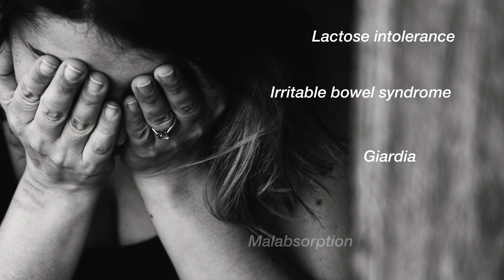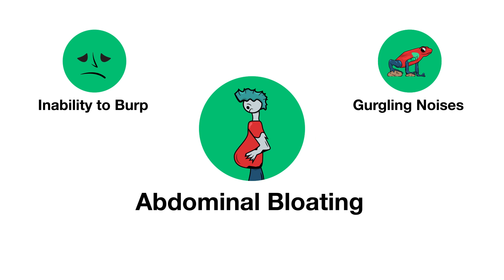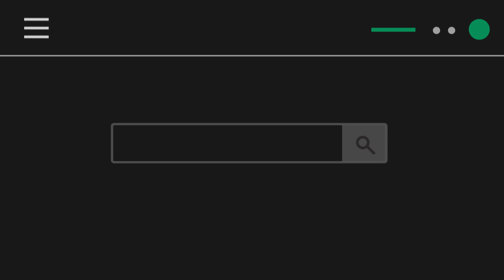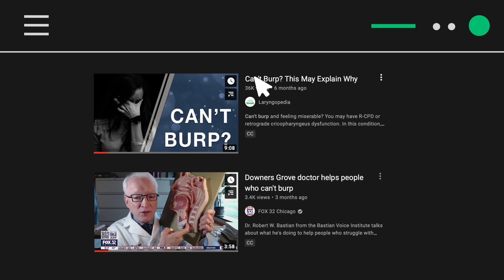Excessive Flatulence | Symptoms of R-CPD (the inability to burp)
The purpose of this video is to introduce those with excessive flatulence (gassiness) to a potential explanation they may not have encountered before: retrograde cricopharyngeus dysfunction (R-CPD).  Persons with R-CPD typically say that in addition to flatulence, they can’t burp, experience socially-awkward gurgling noises, and experience abdominal bloating. Treatment of R-CPD can dramatically reduce flatulence in this group of persons.